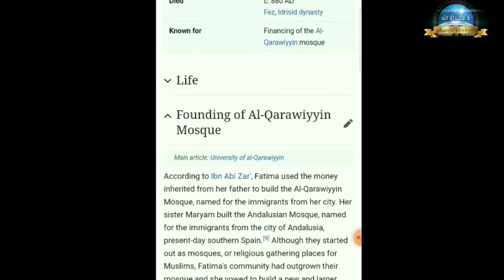Founder of world's first university..golden age power of Islam power of muslim